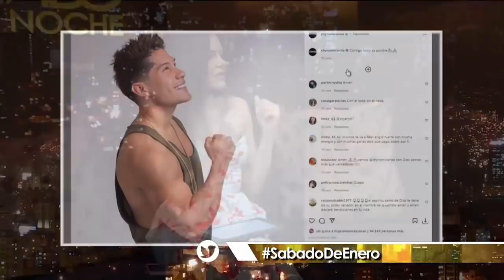Programa Sábado en la Noche – 15/01/2022 (Bloque 1)